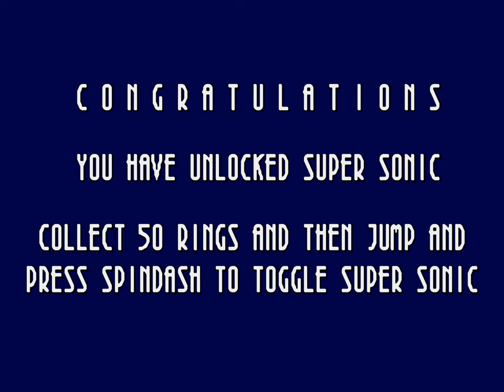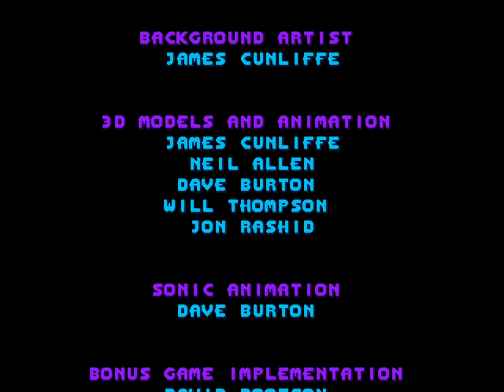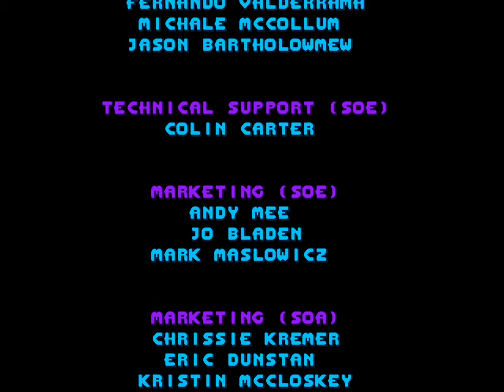Sonic 3D Blast: Director's Cut | Sega Genesis | Full Game [Upscaled to 4K using xBRz]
0:00 Intro / Menus
1:18 Green Grove Zone Act 1
7:11 Green Grove Zone Act 2
13:52 Green Grove Zone Act 3 (Boss)
14:46 Rusty Ruin Zone Act 1
22:42 Rusty Ruin Zone Act 2
32:11 Rusty Ruin Zone Act 3 (Boss)
32:58 Spring Stadium Zone Act 1
40:04 Spring Stadium Zone Act 2
49:52 Spring Stadium Zone Act 3 (Boss)
51:19 Diamond Dust Zone Act 1
57:57 Diamond Dust Zone Act 2
1:04:05 Diamond Dust Zone Act 3 (Boss)
1:05:19 Volcano Valley Zone Act 1
1:12:24 Volcano Valley Zone Act 2
1:20:23 Volcano Valley Zone Act 3 (Boss)
1:21:22 Gene Gadget Zone Act 1
1:25:49 Gene Gadget Zone Act 2
1:29:42 Gene Gadget Zone Act 3 (Boss)
1:31:12 Panic Puppet Zone Act 1
1:37:17 Panic Puppet Zone Act 2
1:40:14 Panic Puppet Zone Act 3 (Boss)
1:42:41 The Final Fight
1:46:42 True Ending & Credits